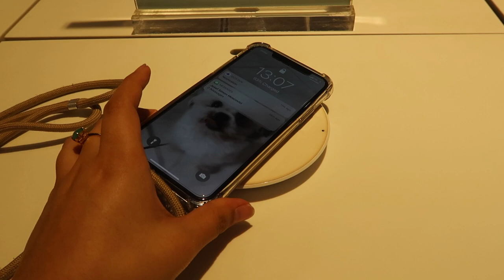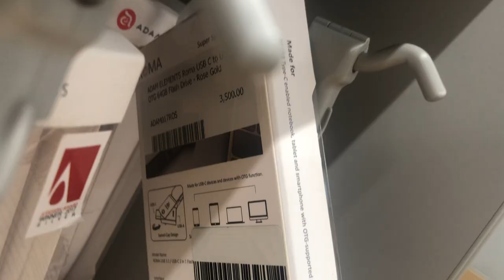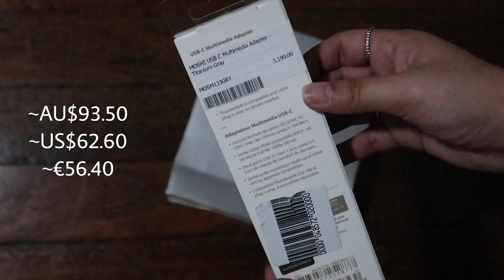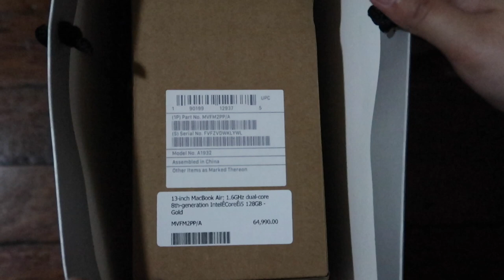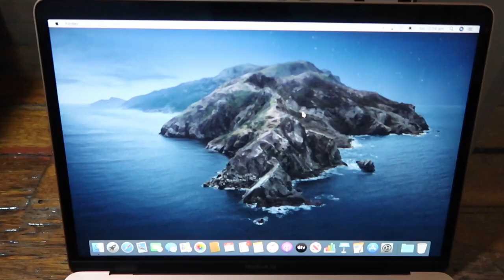I Bought a New MacBook Air! (2019 Model in 2020)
Hey guys, I'm finally back with another video! It took a while because my old Mac broke, so I needed to get a new one. In this vlog, I'm going to the Power Mac Center in SM Megamall to buy the latest edition/version/model of the MacBook Air (who doesn't want the gold Apple stickers??) and unboxing it!

MacBook Air 13 inch, 2019 model. Bought for around PHP59,000, thanks to education pricing. I just want to point out that my parents bought this for me, and obviously I'm grateful to them for it.

And yes, I do speak Tagalog/Filipino :)
About Me:

My name is Grace, and I’m a Filipina-Australian from Sydney. I’m a uni student who seems to travel more than she studies, and now I do videos on anything and everything that happens in my life. Bonus tip: you can also see me on Instagram: @gracefromsydney.
Equipment: Canon G7X Mark II and iPhone X
Credits:
 Intro song—Far Away by TomppaBeats
 Outro—Taylor Layman